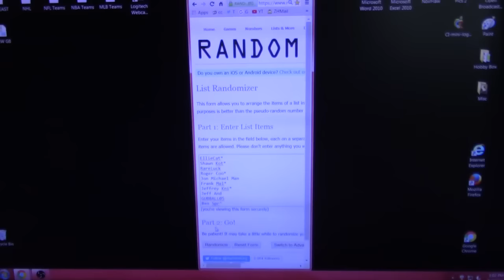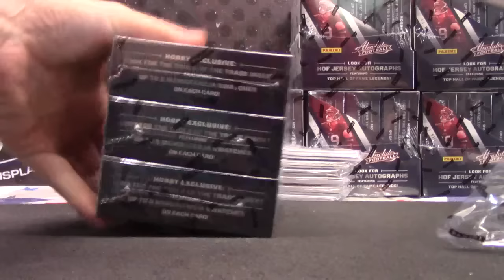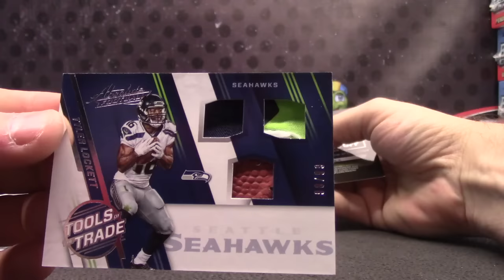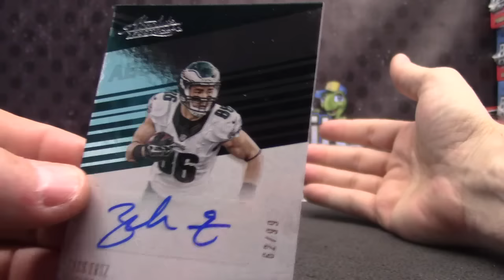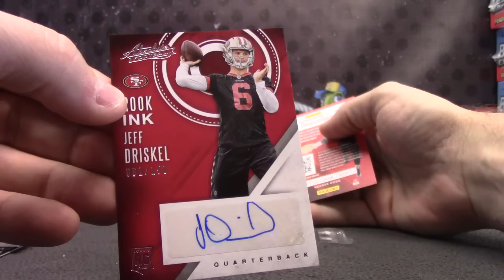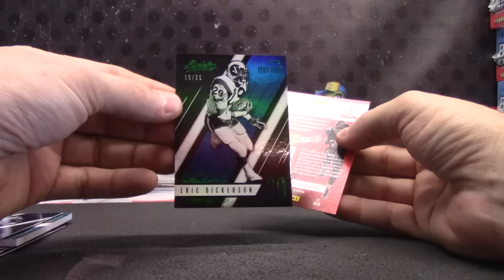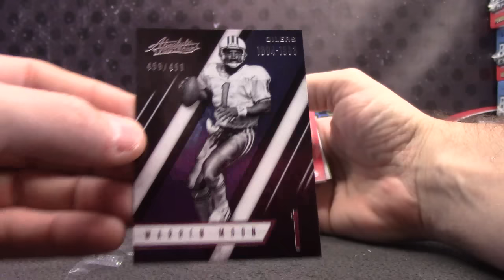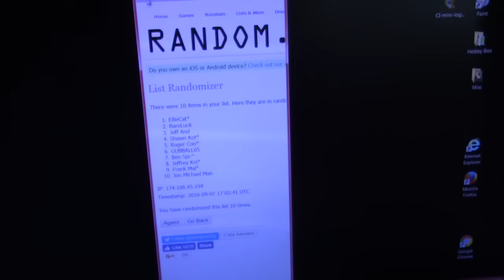2016 Absolute Football 10 Box Case Serial s GB # 1 ONE